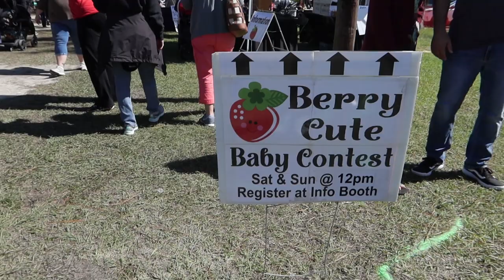We Went to Melbourne Strawberry Festival and Car Show | Melbourne, Florida 2021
Join us on another adventure as we head to Melbourne, Florida. Here we partake in some of the strawberry festivities. What a cool little thing to do on a Saturday afternoon.